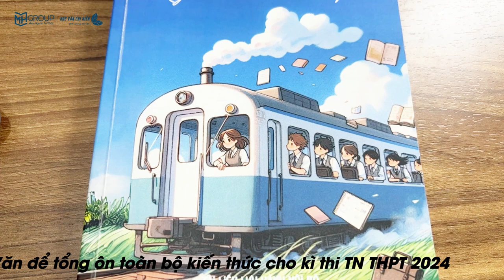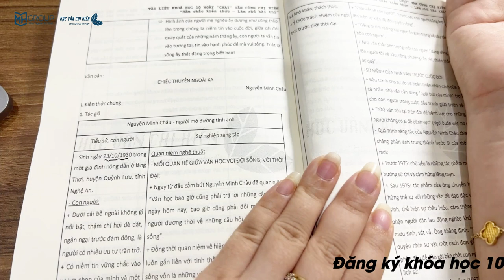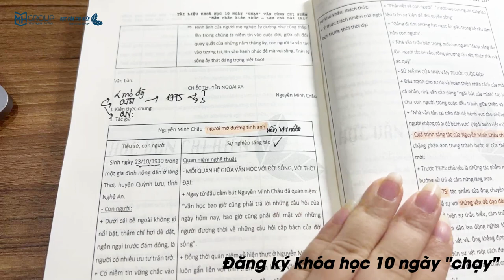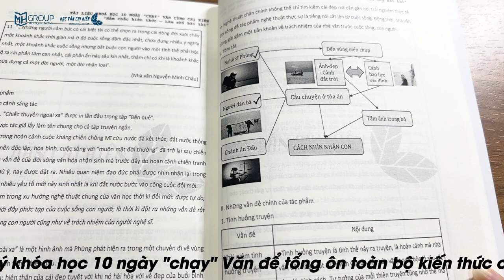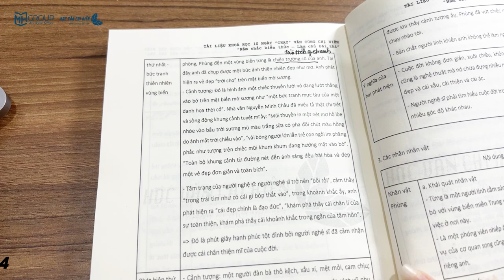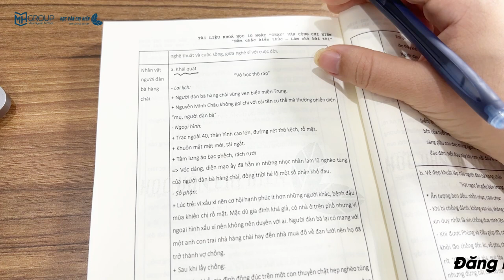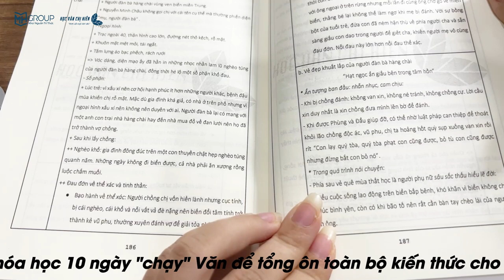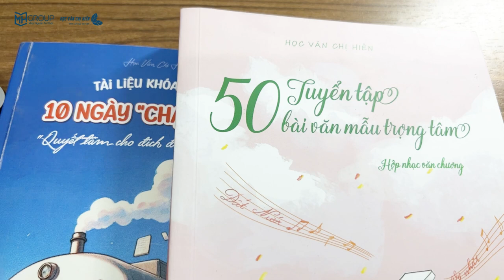BUỔI 2: DẬY SỚM ÔN TẬP VĂN XUÔI - TÁC PHẨM "CHIẾC THUYỀN NGOÀI XA" || HỌC VĂN CHỊ HIÊN